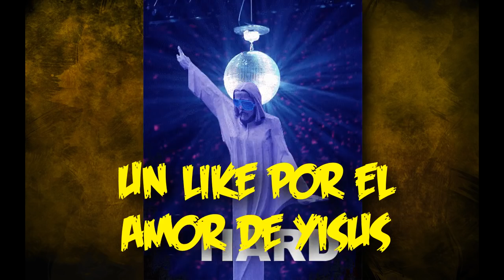NUEVO DLC BLACK OPS 3 ANUNCIADO!! ZOMBIES: DER EISENDRACHEN! (DRAGON DE HIERRO)